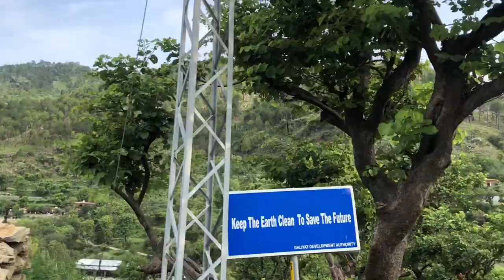Islamabad to Noori waterfall kpk😍 || View🖤